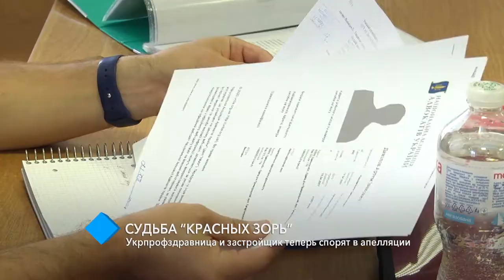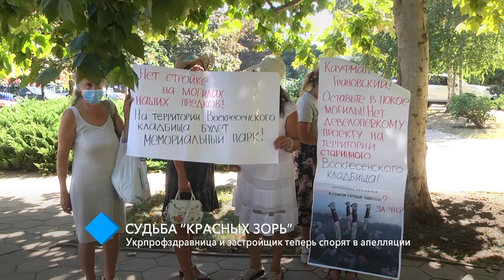Судьба “Красных зорь”: Укрпрофздравница и застройщик теперь спорят в апелляции